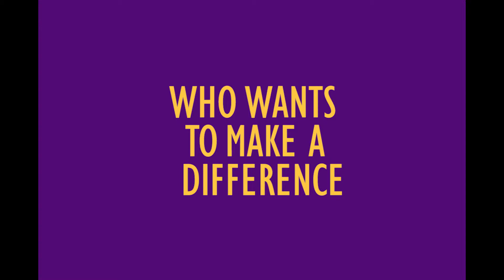Relay For Life 2016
Relay For Life Canterbury-West Coast Division